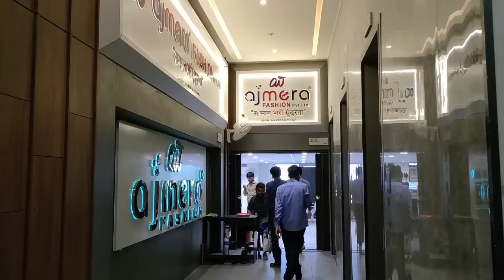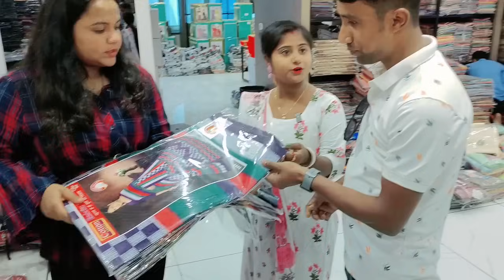চারিদিকে এতো কম দামে শাড়ী দেখে আমি তো অবাক😱 কোনটা ছেড়ে কোনটা নেবো...?